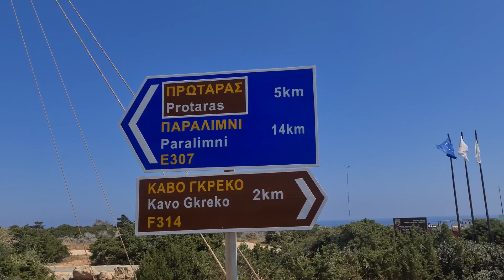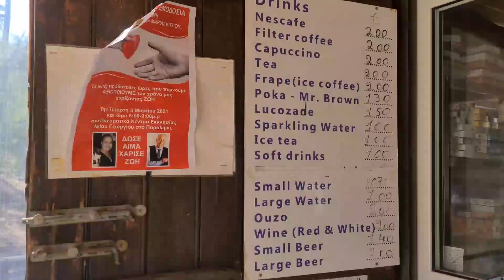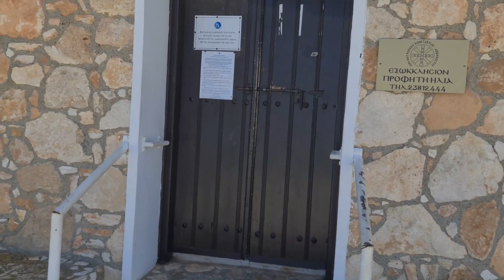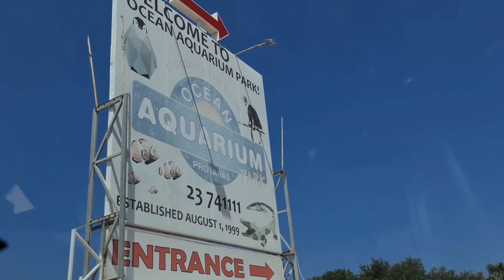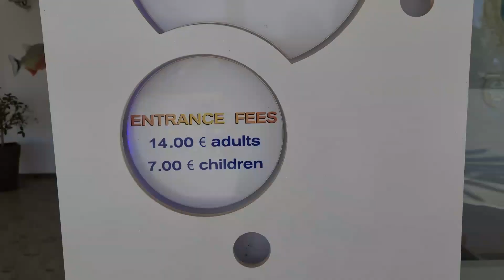КИПР влог:курортный город Протарас. Обзор. Церковь Святого Ильи Пророка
Добро пожаловать на наш канал кипрfamilyvlog .
Рекомендуем посмотреть! Наш отдых в Протарасе:
КОНТАКТЫ КАТЕРИНЫ:
Villa Ekaterina